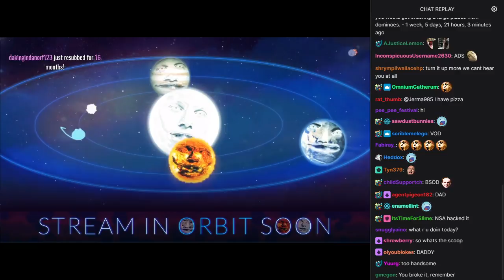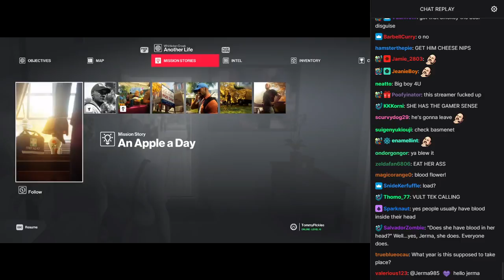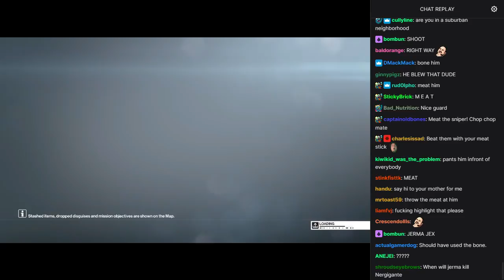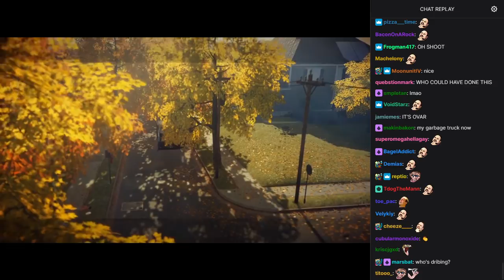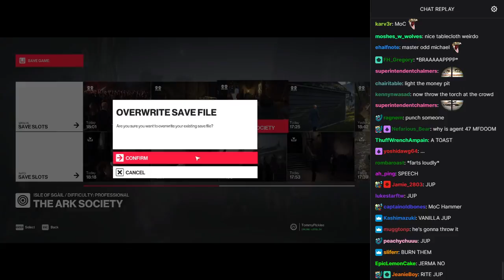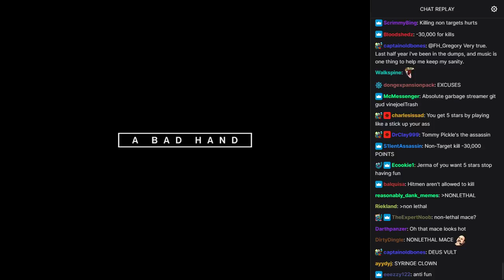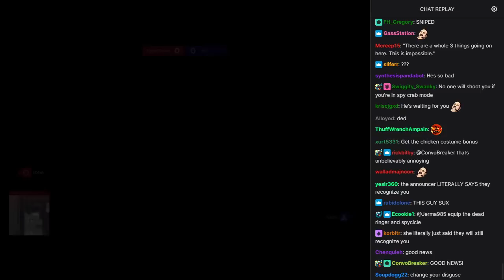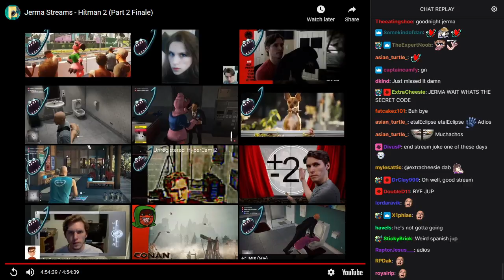Old Jerma Streams [with Chat] - Hitman 2 (Part 2 Finale)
The original title of this stream was "Hit Man Too", and was originally streamed/recorded on November 15th, 2018.